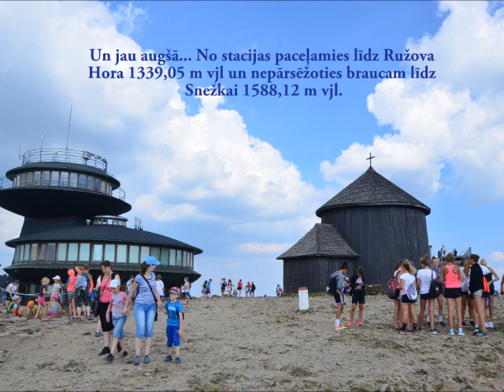Sněžka Mountain/Border of the CZECH Republic and POLAND/08.08.2018.